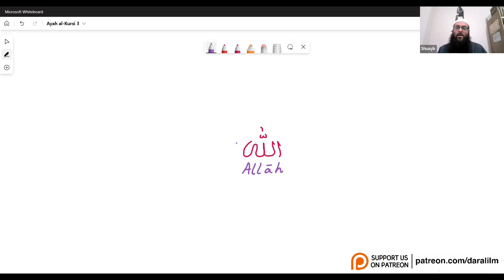Session 03 | Āyah al-Kursī : Principles of Aqīdah | Dr. Shuayb Wani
The higher purposes of the Aqīdah have been beautifully summarised in Āyah al-Kursī: the greatest āyah of the Qur‘ān. This course aims to understand the characteristics, principles, and details of the Aqīdah with focus on the Names and Attributes of Allāh (swt) based on Āyah al-Kursī.

Our playlist serves as a platform for our online courses, where you can study and learn at your own pace and deepen your understanding of the deen.

Thank you for joining us on this amazing journey of learning our Deen! Let's get started!"